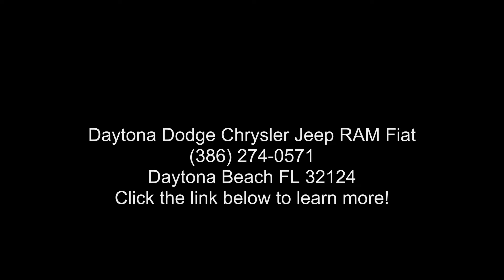2022 Jeep Compass Limited - Daytona Dodge Chrysler Jeep R...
New 2022 JEEP Compass Limited, redline pearl-coat exterior paint exterior, black interior, 4, 2.4 l, 9-spd 948te fwd/awd auto transmission, 4x4, 0 miles, Stock J22041, VIN: 3C4NJDCB4NT131479,